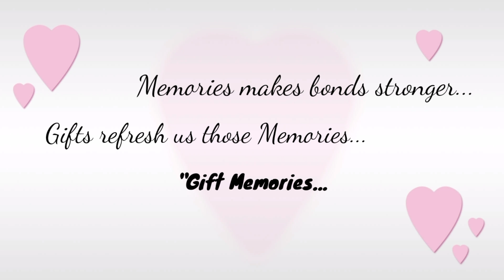Gift RightZone AD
Create Blissful Memories with Unique Online Gifts

Life is full of varied experiences and experiences count. They help us stride through tough times and make our lives meaningful. We at GRZ are committed to giving you and loved one's experiences that are sure to be cherished for a very long time. We are one of the Tamil Nadu's best online gift stores wherein you will find amazing gift ideas for all your special relationships. With an experience of over 3 years in the gifting industry, we at GRZ (Gifts RightZone) exactly know what impact a thoughtful gift can have on the mind of the receiver. Picking a perfect gift is an art. Making the right gift selection takes planning, research, and personal attention. While selecting the best gifts for loved ones, you need to take into consideration the recipients likes and dislikes, their personality, and preferences. Also, the gift needs to be thoughtful and user-friendly at the same time. When choosing a gift for someone special, you need to put in that extra effort to ensure a "wow" moment for the receiver when the wrapping paper comes off.

At GRZ website, we know that you are busy. And with special occasions on the way, sometimes you recall buying a gift last-minute. Thus, we bring you the coolest and most unusual gifts online with anywhere gifts delivery in India and across the World.